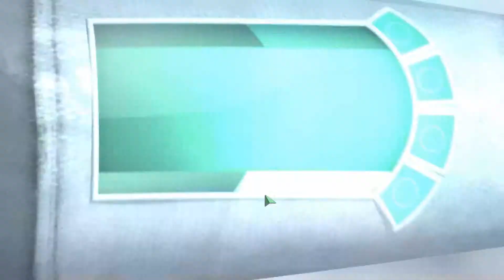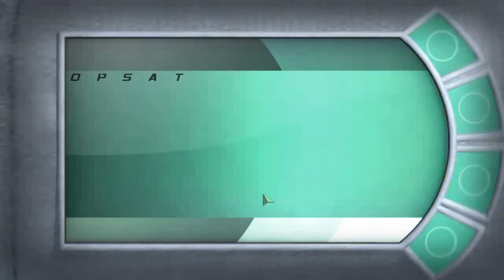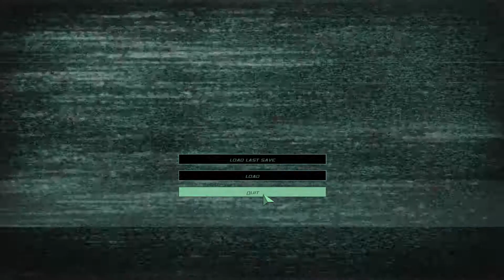Splinter Cell: Double Agent Part 20 HD 1080p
GPU: GeForce GT 640
CPU: Intel Core i7-4820K @ 3.70GHZ
Memory: 24 GB